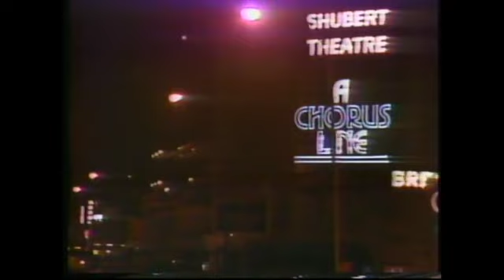The Death of Yul Brenner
The one and only King of Siam, Yul Brenner, passed away the same day as Orson Welles. October 10th, 1985 bid goodbye to those who embodied royalty so easily.